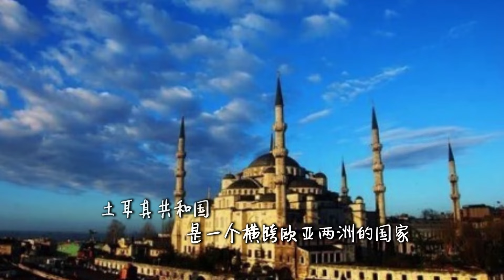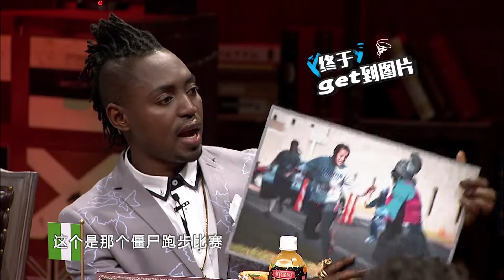【非正式会谈第二季】S2EP24（上） 各国关于妖魔鬼怪的故事